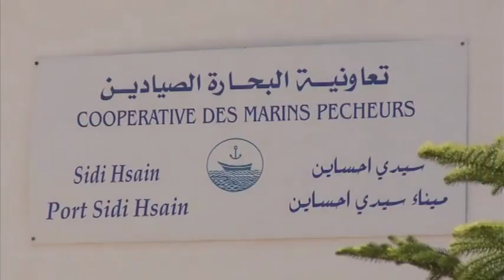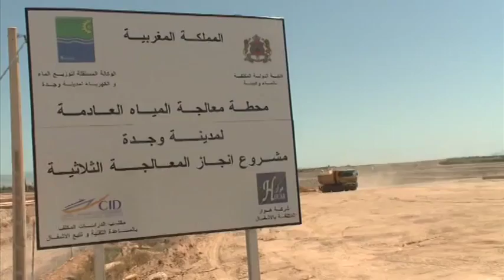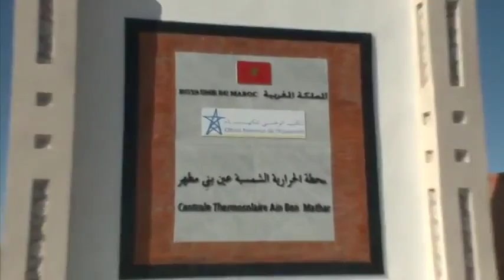الجهة الشرقية - نظرة على البيئة و التنمية المستدامة